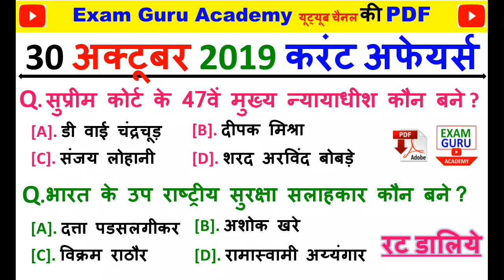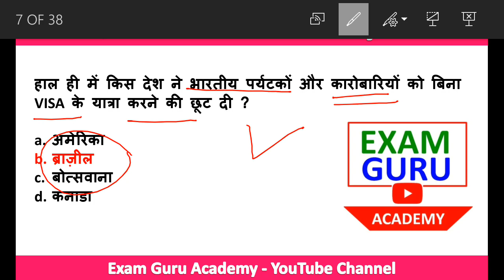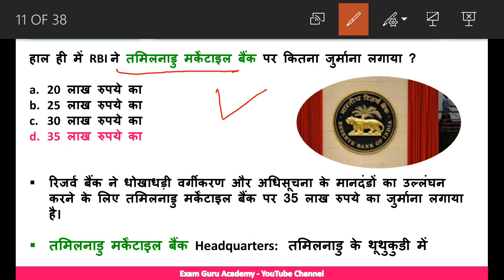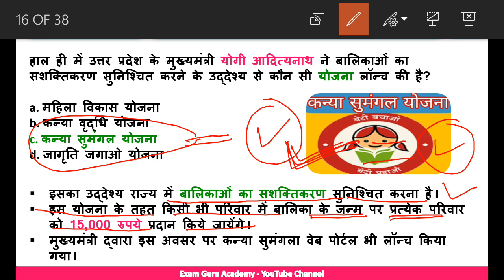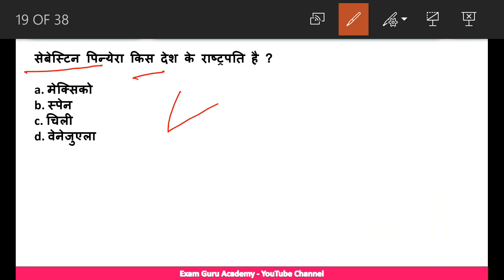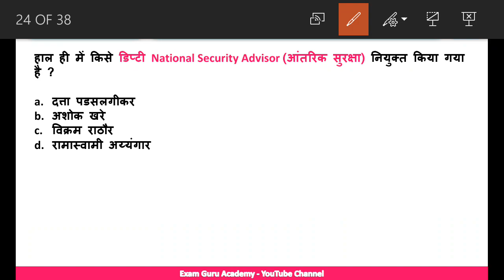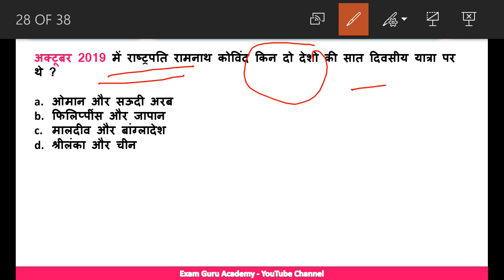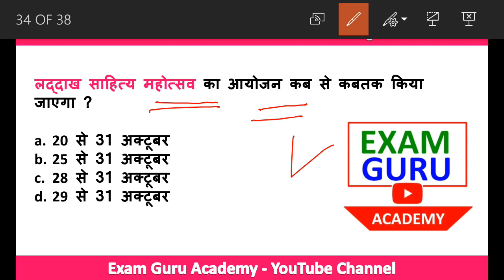30 October 2019 Daily Current Affairs MCQ | UPSC PCS,SSC, BANK,RAILWAY, POLICE , NVS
OCTOBER 2019 CURRENT AFFAIRS , DAILY CURRENT AFFAIRS , CURRENT AFFAIRS IN HINDI , OCTOBER CURRENT AFFAIRS 2019 , CURRENT GK